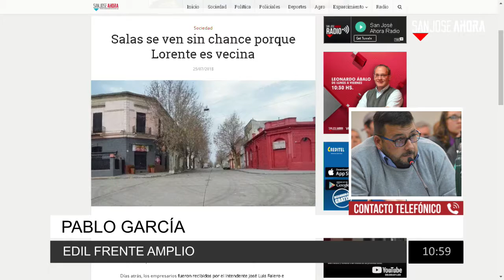Contacto con Pablo García - 25 de julio de 2018 | # SJARadio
Contacto con Pablo García, Edil del Frente Amplio - 25 de julio de 2018 | # SJARadio